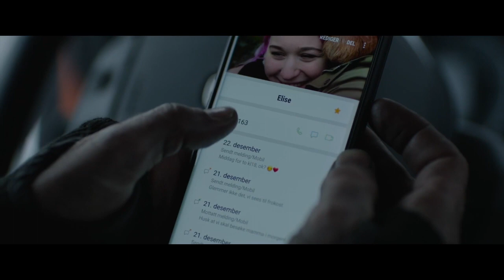The Tunnel - Clip (Exclusive) [Ultimate Film Trailers]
The Tunnel (NR)

A tank truck crashes in a tunnel in the ice-cold Norwegian mountains, brutally trapping families, teenagers and tourists on their way home for Christmas. A blizzard is raging outside and the first responders struggle to get to the scene of the accident. The wrecked tanker catches fire and the tunnel is filled with deadly smoke. Will the help get there in time?

Director: Pål Øie
Writers: Kjersti Helen Rasmussen
Actors: Thorbjørn Harr, Ylva Lyng Fuglerud, Lisa Carlehed, Ingvild Holthe Bygdnes, Mikkel Bratt Silset, Per Egil Aske
Genre: Drama, Thriller